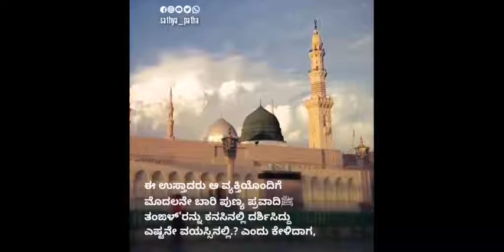ತಾಯಿಯ ಮಹತ್ವ ಅಪಾರ | Sathya Patha | Islamic Kannada Video